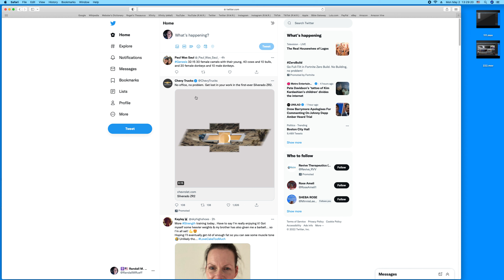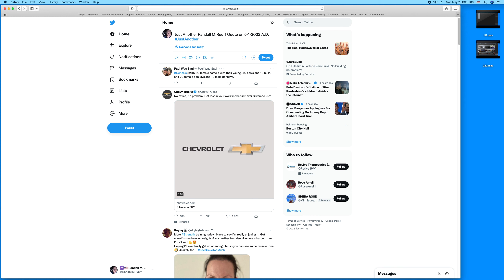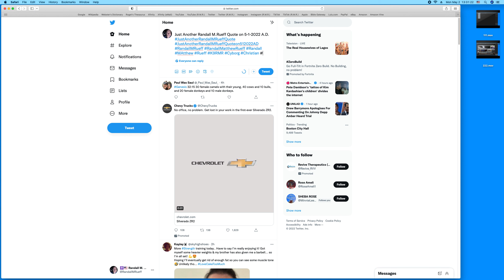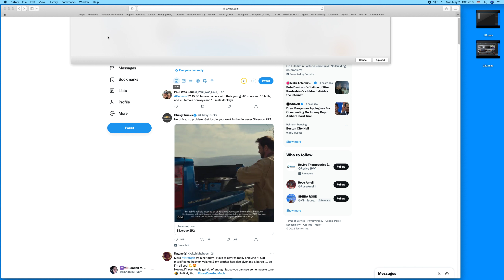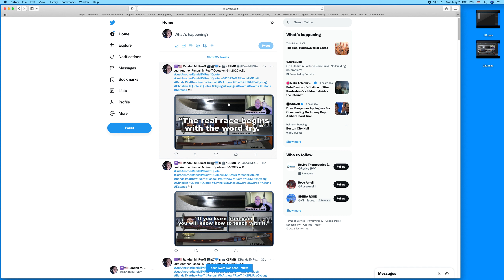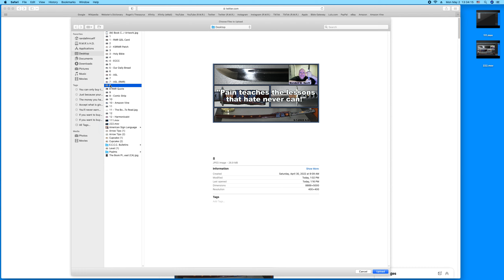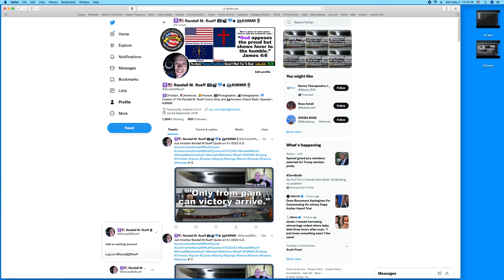The creation and distribution of "Just Another Randall M. Rueff Quote" on 5-2-2022 A.D. (3)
P.O.Box 412
Taylorsville, Indiana 47280
U.S.A.